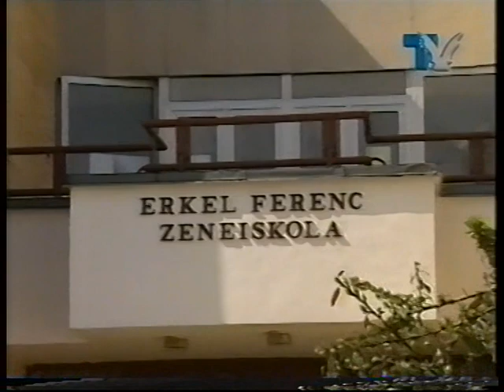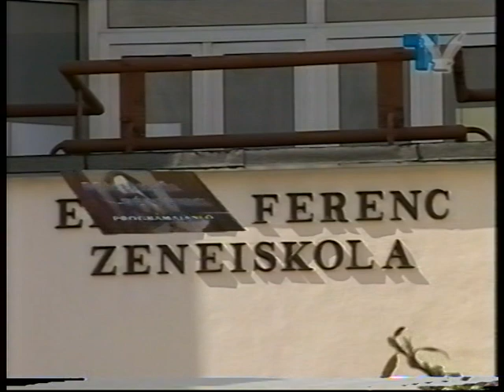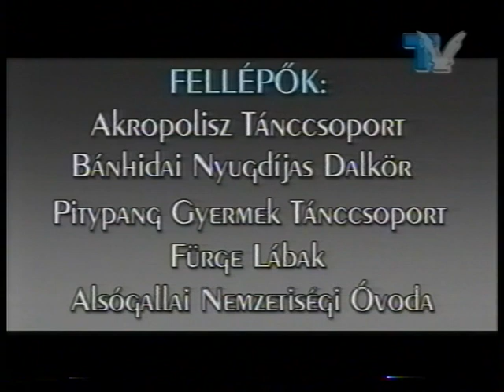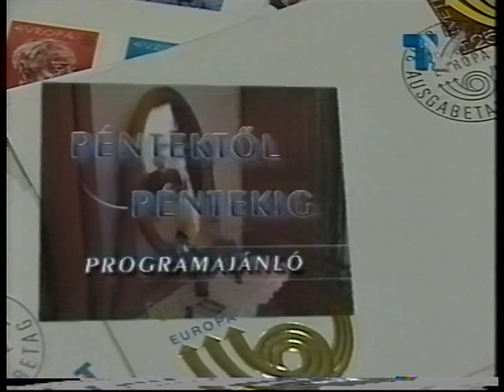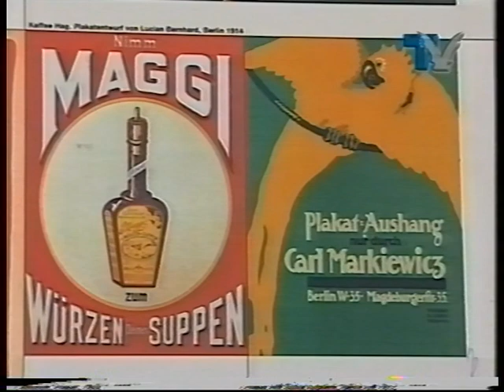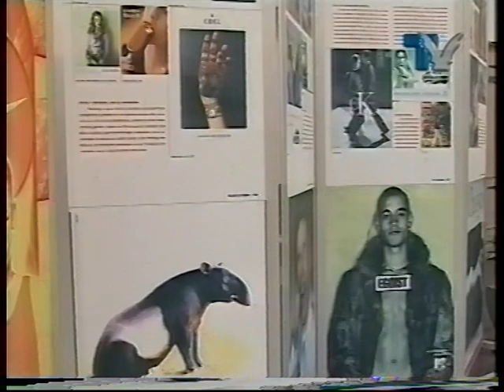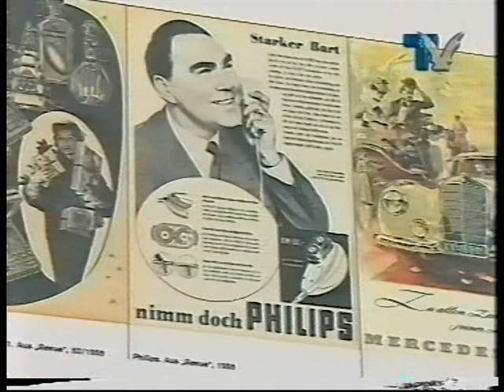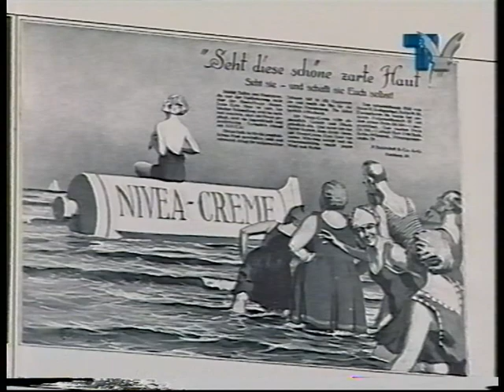[VHS-Rip] TKTV Tatabánya - Programajánló, Belső Tükör - 2004. árplis 16.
Tatabányai Közösségi Televízió műsorrészlet 2004.ből.
A felvétel (valószínüleg) április 16-án készült.
Programajánló és "Belső Tükör" című helyi kulturális műsor.

Local TV from Tatabánya, 2004